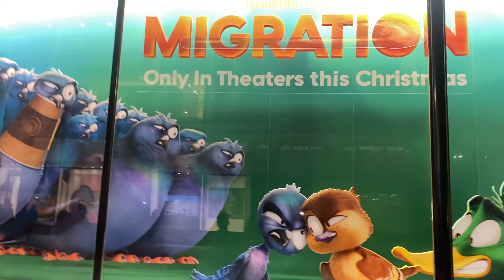Rockefeller Center Diciembre 11 2023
Lugar que los turistas nunca dejarán se visitar en cualquier época del año